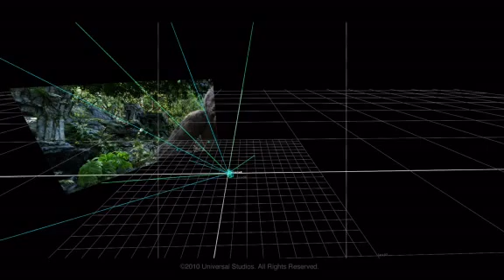Making of King Kong 360 3D VFX - Weta Digital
Making of King Kog 360 3D VFX - Weta Digital